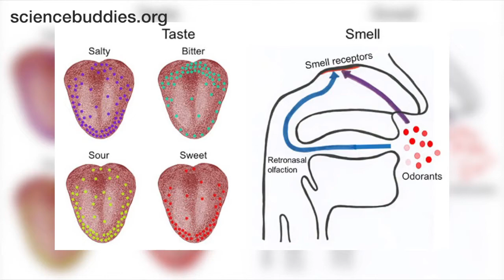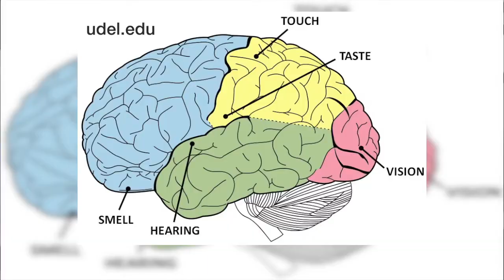Science Sundays: Sense of Smell Experiment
They say you "eat first with your eyes", but did you know you also technically eat with your nose? This week's holiday-themed Science Sunday segment is an experiment in how our sense of smell actually affects what we're tasting.